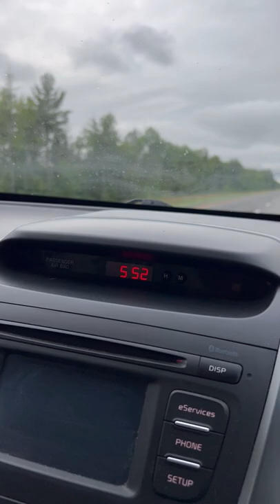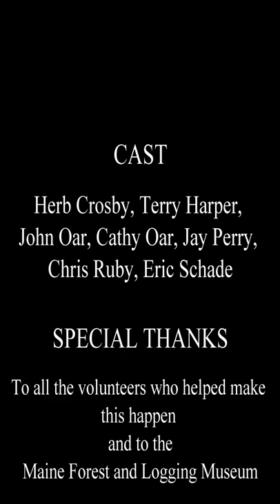1907 Lombard steam log hauler (full video)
1907 Lombard steam log hauler at the Maine Forest and Logging Museum in Bradley Maine.  Event was held on June 18th 2022 with all operational Lombards in operation and giving rides.

Chapters
00:00 Intro
00:12 What fresh hell awaits?!
00:59 We've got cows.
01:18 Pulling the Lombard out with another Lombard
01:42 Herb running the water to the boiler
02:09 Squeaky sprocket gets the grease
02:49 Eric feeding fuel to the fire
03:00 Things are heating up!
03:12 Start up and go
03:53 Lombard making it rain
04:18 Lombard on the go
05:52 Ending Credits

1907 lombard steam log hauler, lombard equipment, lombard log hauler, lombard logging tractor, maine forest & logging museum, maine forest and logging museum, maine logging, steam powered log hauler